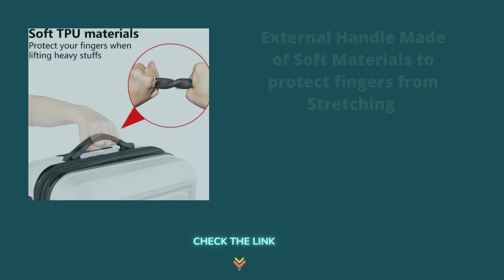BEST LUGGAGE SETS FOR FAMILY TOUR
SHOWKOO Luggage Sets Expandable PC+ABS Durable Suitcase Double Wheels TSA Lock White 3pcs

Description;

Top Quality Luggage Sets: Made of brand new extra-thick PC+ABS materials for hardshell, which make the luggage more durable, lighter and impact-resistant. Features textured finish to prevent against scratches, keeping cases beautiful after a trip. 20in is best for carryon (not expandable), 24in & 28in expands 20% for more Spaces. Capacity : 20in33L 24in63L 28in 93L.
Silent & Smooth Multi-directional Spinner Wheels: Benefit from brand new soft TPU and lubricating balls inside wheels, luggage moves very silent and smoothly with 360° rotate double wheels. Luggage passed 100% perfect drop test. Luggage also passed the walking test ( A professional luggage quality test: Luggage can loads 15kg and walks 40km at a speed of 10km/h ).
Best choice for long-term travels and business trips.
Adjustable & sturdy ergonomic aluminum 3-step telescoping handle allow you to maneuver in tight spaces and provide effortless movement. Smooth ups and downs for more comfortable carrying. Added 2 reinforcement brackets on the flip side of top carry handle and side carry handle to avoid hardshell cracking and 2 Soft rubbers that aim to protect your fingers when lifting heavy stuffs.
Side mounted TSA lock which allows only TSA agents to inspect your bags without damaging the lock when traveling. Zippers are not easy to be pierced by sharp tools, such as pens, that protects your stuffs in luggage and privacy more better. Full-zip interior divider and cross straps for increased packing organization.
Handsome slider in square, full-capacity design and full-zip interior divider with organizational pockets. Small pouch between hardshell can store toothbrush,wallet,makeups,etc. Backed by 2 year worldwide Warranty. 100% satisfactions provided by Showkoo luggage.

Product information
Color:White
Package Dimensions 30.5 x 20 x 12.5 inches
Item Weight 28.5 pounds
Department Unisex-adult
ASIN B091KJP2GK